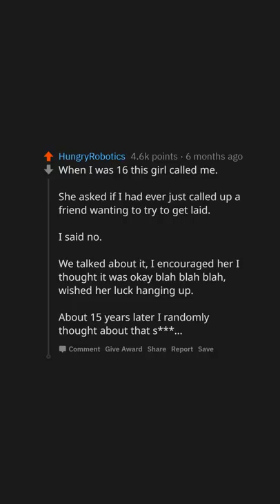What took you an embarrassing amount of time to figure out? (r/AskReddit)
What took you way too long to figure out?